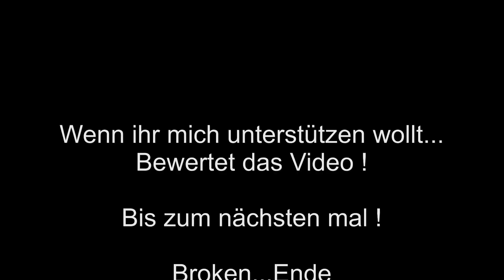Let's Play World of Tanks #082 [deutsch][HD] Premium Löwe & Typ59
*** World of Tanks +++ Part #082 ***

► Mods:
Headnut Edition :